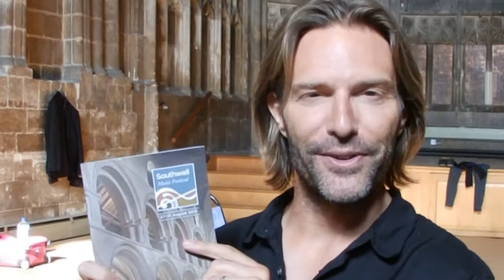Eric Whitacre on Cloudburst at Southwell Music Festival 2015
Eric Whitacre's Cloudburst will be performed at Southwell MInster on Thursday 27 August at 10pm in the concert Voices on Water - a candlelit sequence of words and music on the power and beauty of water. The concert also includes Richard Rodney Bennett's Sea Change and Francis Poulenc's Un soir de neige.

Southwell Festival Voices are conducted by Artistic Director Marcus Farnsworth with readings by actress Victoria Newlyn.